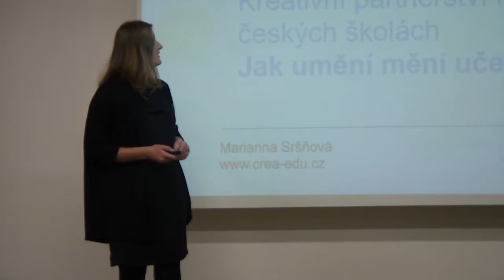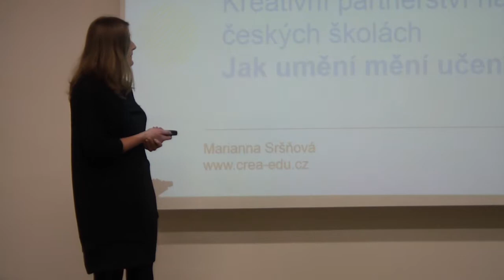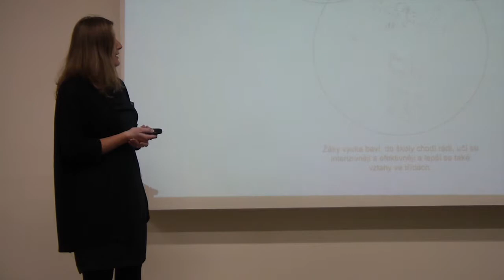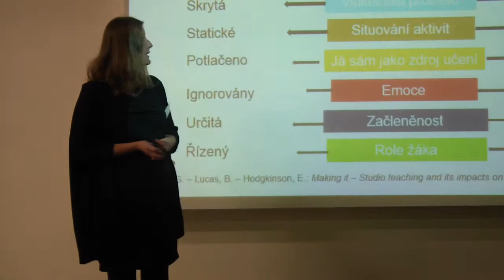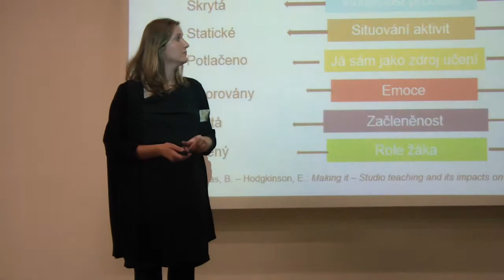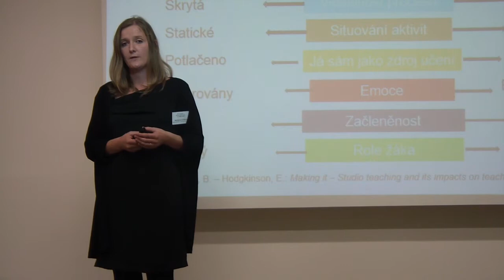2. Marianna Sršňová: Kreativní partnerství – jak umění mění učení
Zavádíme do škol systém spolupráce učitelů s umělci na přípravě i realizaci výuky. Program kreativní partnerství má pro žáky výrazné přínosy, probíhá během vyučování a v jakémkoliv předmětu.